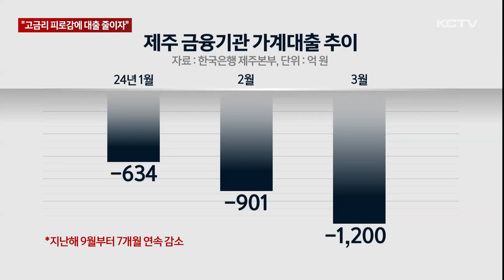"고금리 피로감에 대출 줄이자"…가계빚 감소세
고금리 상황이 1년 넘게 이어지면서 가계의 대출 상환 부담이 커지고 있습니다.

여기에 부동산 거래까지 위축되면서 신규 가계 대출 감소세가 두드러지고 있는 것으로 나타났습니다.

한국은행은 최근 연 3.5%인 기준금리를 조정 없이 열한 차례 연속 동결했습니다.

불안한 물가와 환율, 미국의 금리 인하 지연 등을 고려해 기준금리 인하 시점을 미룬 겁니다.

3.5%의 고금리 상황이 1년 4개월째 이어지자 가계대출 감소세가 뚜렷해지고 있습니다.

지난 3월말 기준 도내 금융기관의 대출잔액은 월 중 300억원 줄어든 39조600억원입니다.

이를 차입 주체별로 보면 기업대출 변동폭이 없다시피 한 반면 가계대출이 1천200억원 줄며 전체 대출잔액 감소를 이끌었습니다.

가계대출 감소폭은 올해 1월 600억원 수준에서 지난 3월 1천200억원으로 두 달 만에 갑절 가량 확대됐습니다.

가계대출 감소세도 지난해 9월부터 7개월째 지속되고 있습니다.

대출 종류별로는 주택담보대출을 비롯해 신용대출과 예적금 담보대출 등이 모두 줄어든 것으로 나타났습니다.

불경기에도 이처럼 가계대출이 감소한 건 고금리로 상환 부담이 커졌기 때문입니다.

여기에 부동산 거래가 위축되고 정책지원대출 공급이 축소된 점도 영향을 끼친 것으로 분석되고 있습니다.

[송창훈 / 한국은행 제주본부 기획금융팀 과장]
"제주지역 가계 대출은 최근 대체적으로 감소하는 추세입니다. 이는 가계에서 대출을 상환하는 동시에 토지 등 주택 외 부동산 거래가 감소하면서 신규 가계 대출이 감소한 데 기인했습니다."

가계대출 감소세 속에 지난 3월 연체율은 0.09% 하락한 0.79%를 기록했습니다.

다만 금리가 이미 고점을 찍었다는 인식으로 인해 가계대출과 연체율이 다시 늘어날 가능성도 배제할 수 없는 상황입니다.

(영상취재 현광훈, 영상편집 김용민)